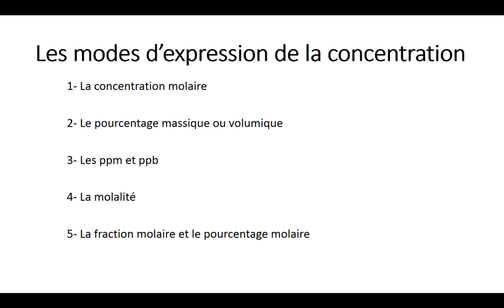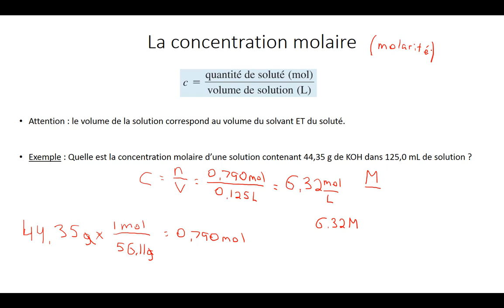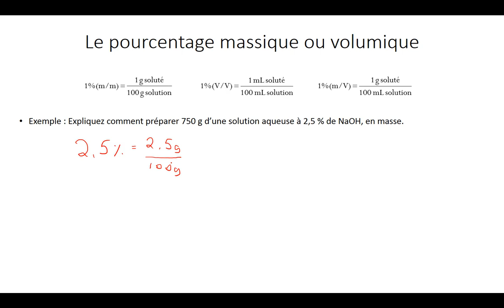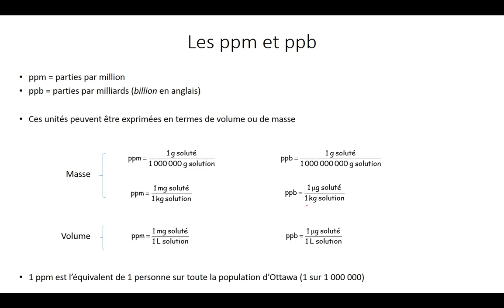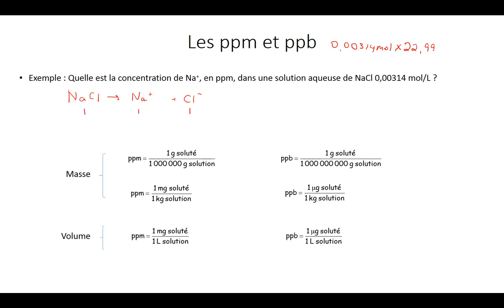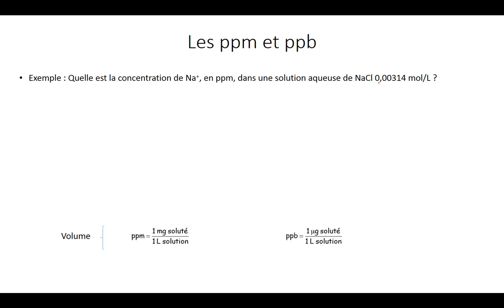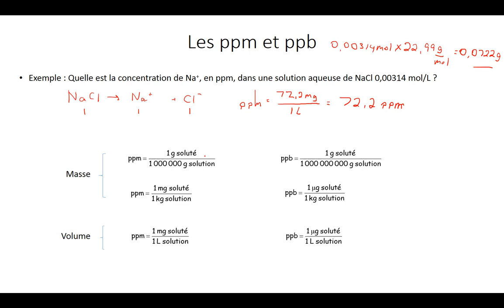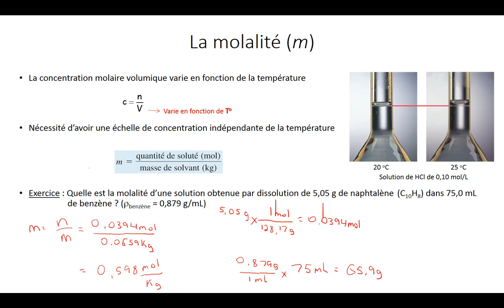Les modes d'expression de la concentration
1) La concentration molaire (molarité)
2) Le pourcentage massique et volumique
3) Les ppm et ppb
4) La molalité
5 La fraction molaire et le pourcentage molaire